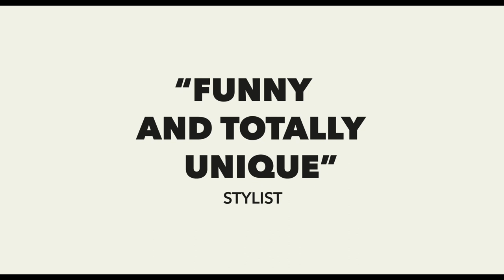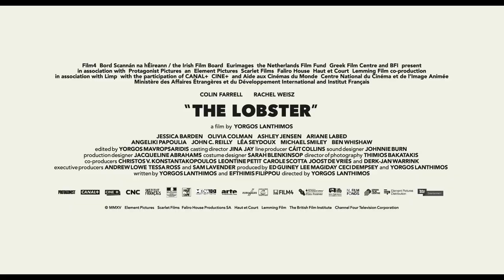The Lobster Trailer | SGIFF 2015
CINEMA TODAY
Director: Yorgos Lanthimos
Screenwriter: Yorgos Lanthimos, Efthimis Filippou
Producer: Ed Guiney, Lee Magiday, Ceci Dempsey, Yorgos Lanthimos

Synopsis:
Abandoned by his wife, David (Colin Farrell) checks into The Hotel, where singles have to follow a strict regime of rules and activities in a bid to find a compatible partner within 45 days; otherwise, they will be transformed into an animal of their choosing. Unable to do so, David escapes into The Woods and gets inducted into a rebel group called The Loners. David finds himself in love, but The Loners abide to an equally strict set of rules in opposition to The Hotel.

As a comedy of extreme manners, The Lobster starts off by poking fun, by way of satire, of the societal importance given to matrimony, but soon extends its imaginative critique towards our dependence on subjectivity, ideology and limited capabilities in communication within the social strata.

26 November - 6 December 2015